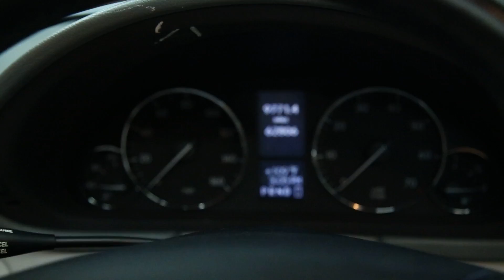#8600 2007 MERCEDES C230